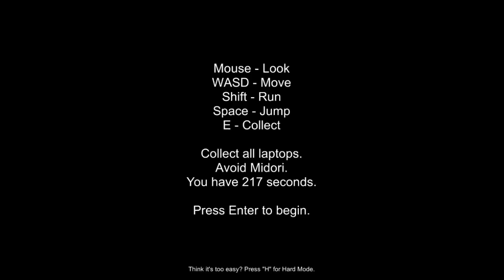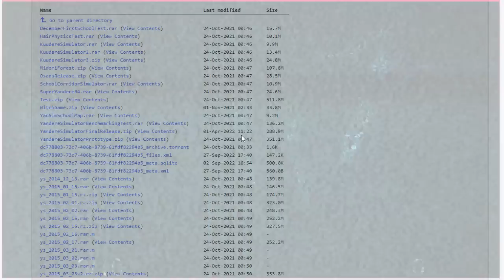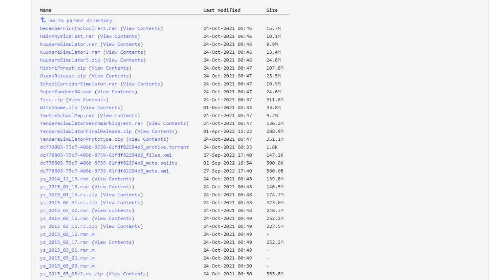SLENDER MIDORI e SUPER AYANO | Yandere Simulator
Guardiamo insieme i vecchi minigiochi di Yandere Simulator: abbiamo un corridoio, una Midori che si crede Slender Man e una piccola Ayano che si crede Super Mario! Se volete provare i giochi, li trovate qui

👑 L'ultima regina
💕 La stanza grigia